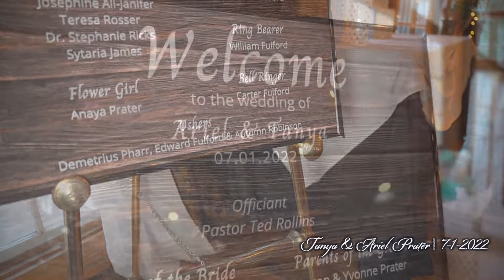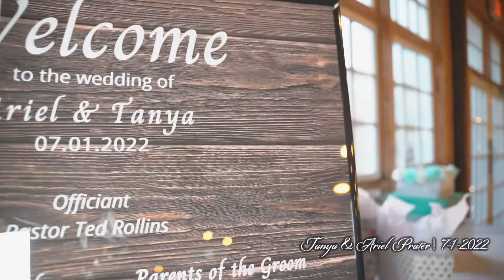Tanya & Ariel Prater Wedding Day 7 1 2022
PhotoGraphy
& Videography @fortepixvids

Text
SHOWCASE
to 319-96
EST. 2009